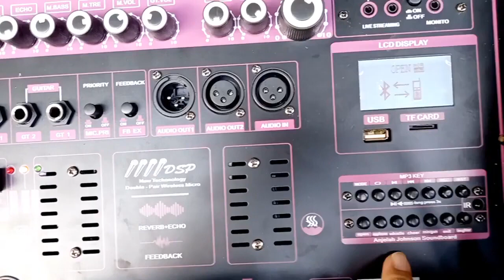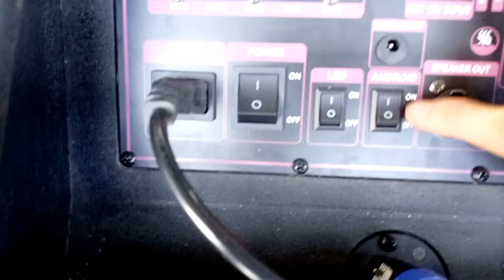LOA KÉO ARRAY 2.1 CÔNG NGHỆ ĐẶC BIỆT NHẤT HIỆN NAY CHỐNG HÚ REVERB, EQUALIZER CHỈNH ÂM CỰC NÉT 4 MIC